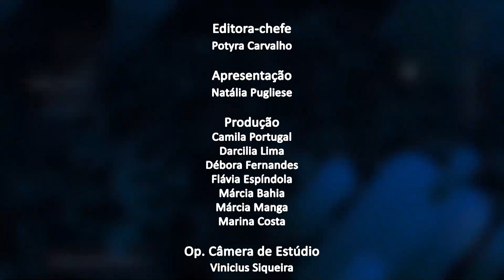Jornal da Alerj - Quarta - 14/06/23